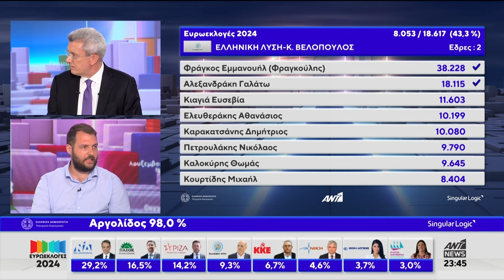Θ. Κωτσαντής: Η ενίσχυση του ΚΚΕ θα κατατεθεί την επόμενη μέρα στους αγώνες